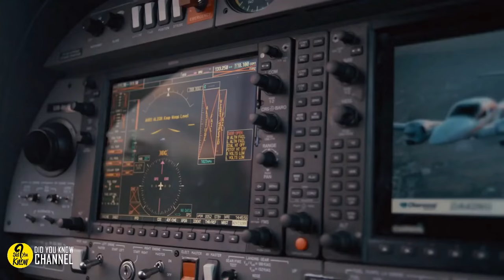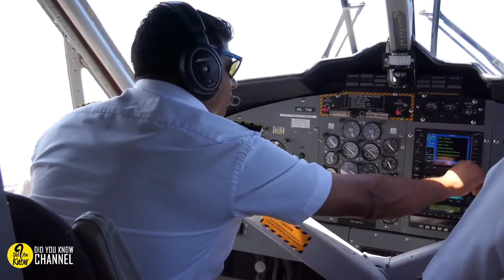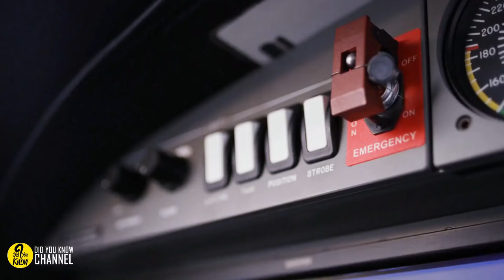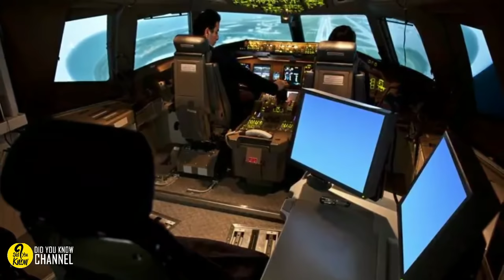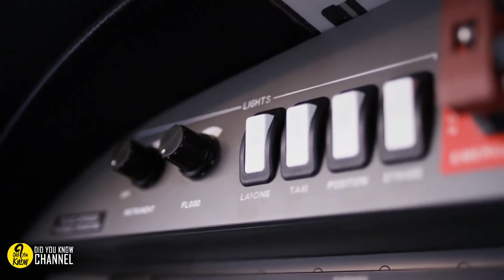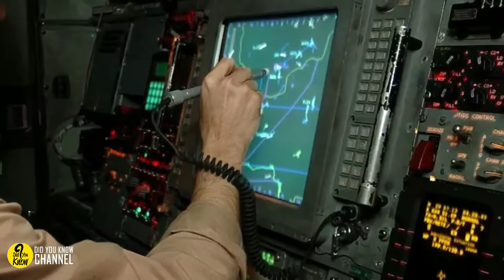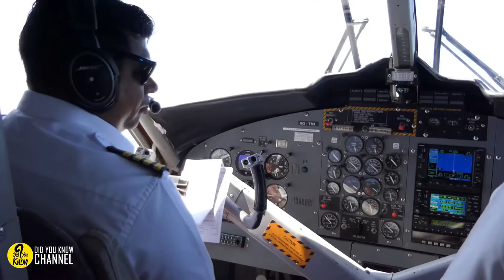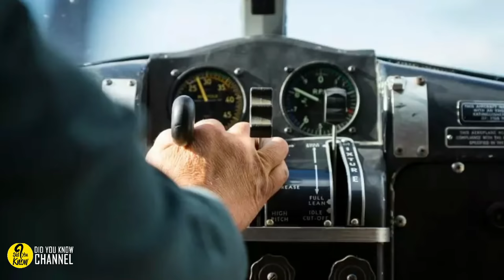When A Plane Ran Out Of Fuel At 41,000 Feet, Its Pilots Were Faced With A Stomach-churning Decision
When A Plane Ran Out Of Fuel At 41,000 Feet, Its Pilots Were Faced With A Stomach-churning Decision On July 23, 1983, the pilots of Air Canada Flight 143 don’t dwell too much on the warning light that starts blinking during their journey. Having calculated the amount of fuel they have left, the airmen simply conclude that they’ll make it to their destination with ease. But then another bulb lights up – and this one tells them that their numbers are all wrong. In fact, they’re dangerously low on fuel – and they’re hundreds of miles from their destination.